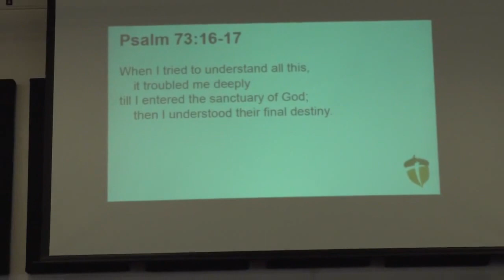Yes I Will Rejoice - 05/08/22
We were joined by Kyler Barr from Walnut Hill Community Church, who brought us a message: "Yet I Will Rejoice." Kyler showed us how Psalm 73 and the Book of Habbakuk can provide comfort and direction when we face disappointment and injustice.